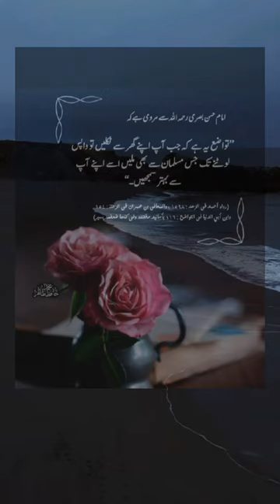imam hasan basri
Funny quotes
Daily quotes
Rumi quotes
Quotes about life
Inspirational quotes
Urdu quotes
Hindi quotes
Moral quotes
Pashto quotes

Tiktok status
Web
cooking
fashion
game
mobile
music
phone
education
science
camera phone
inspirational quotes
love poetry
mohabbat shayari
mohabbat quotes
Web
cooking
fashion
game
mobile
music
phone
educatiton
science
quotes
in english
quotes
in positive
Poem
urdu adabiyat
urdu facts
calming quotes
sleep
relaxation urdu quotes
allama iqbal
hazrat ali
maulana rumi
urdu poetry
relaxation
urdu quotes